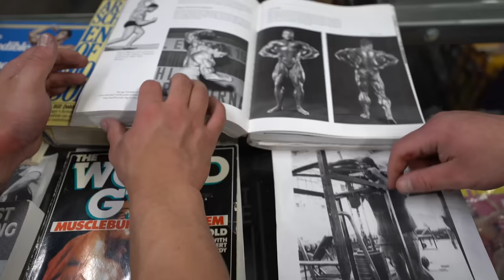Our least manic video ever (we’re lying)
prep vid coming next